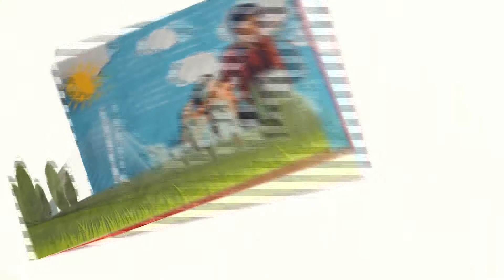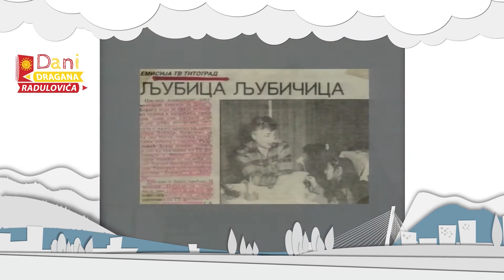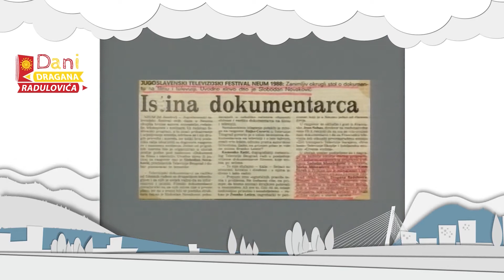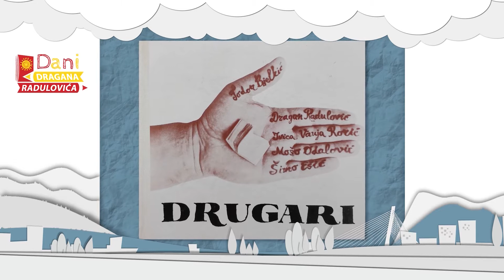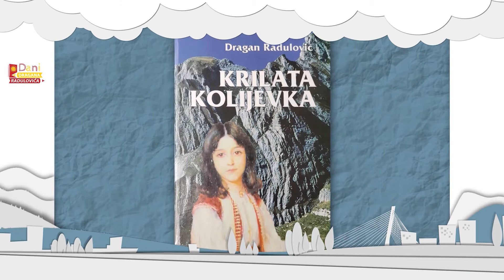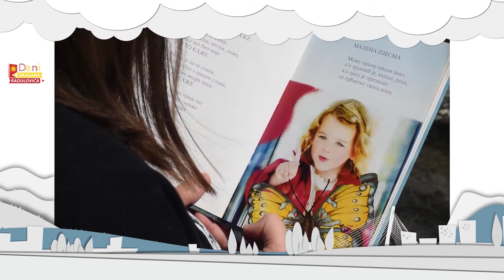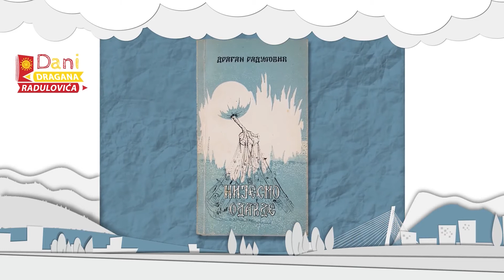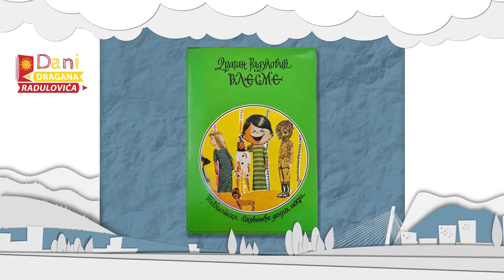ZAPIS - Dragan Radulović